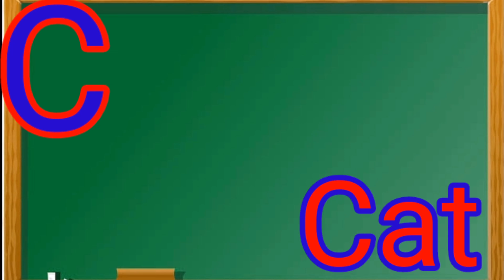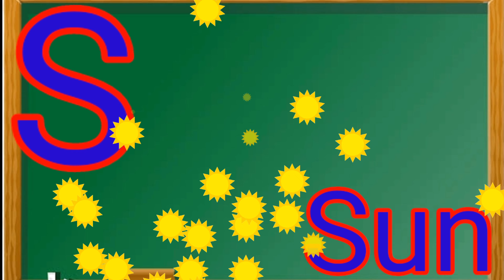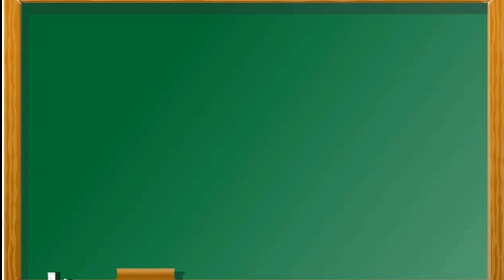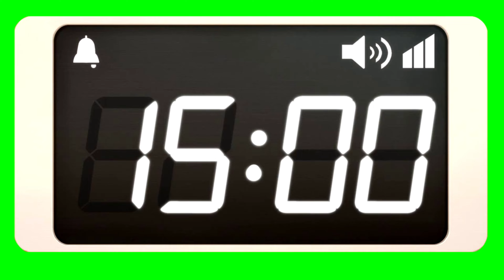ABCD|ABCD words | ABC Alphabet Song|Alphabet for children|ABC for kids |ABCD example clips videos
ABCD. ABC Alphabets are the first step for kids to learn. In this video , Youtuber is helping kids to Learn ABCD Alphabets. ABCD in Hindi is easily taught by young youtuber .Their aim is to help kids to Learn ABCD. This is the video for kids who wants to learn ABCD fast..